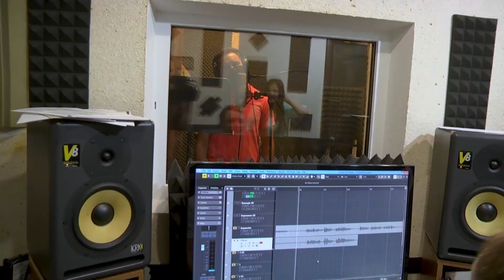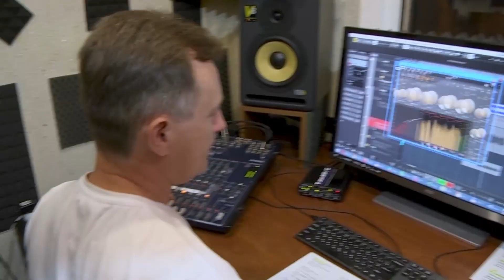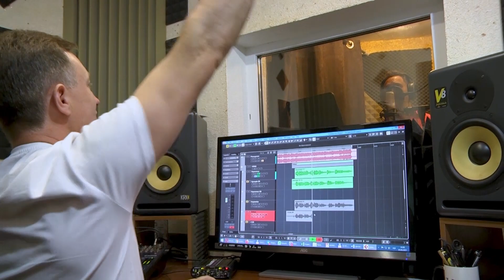«Територія Різдва. Народження»: про колядки дитинства та різдвяні традиції, що об'єднують покоління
У новому сюжеті про народження зимової містерії "Територія Різдва" лідер гурту "СКАЙ" Олег Собчук розповів як колядував у 80-х та чому важливо записувати різні варіанти однієї пісні, а гітарист гурту "The Вйо" Сергій Підкаура та гурт "GG ГуляйГород" поділяться незабутніми враженнями від різдвяних традицій та музики, яка об'єднує українські родини по всьому світу.

Зимова містерія "Територія Різдва" – унікальний авторський проєкт Анжеліки Рудницької, створений за підтримки Українського культурного фонду, за участю відомих українських виконавців та симфонічного оркестру, синтез фольклорної, класичної та сучасної електронної музики. Це нове звучання добре відомих колядок та щедрівок від Ансамблю класичної музики ім. Б. Лятошинського разом з неймовірним диригентом Богданом Плішом в оригінальних аранжуваннях, створених Євгеном Петриченком.

Окрім ідейної натхненниці Анжеліки Рудницької в різдвяному проєкті на казкових героїв перетворяться також Катя Чилі, Олег Собчук, "GG ГуляйГород", фольк-студія "Правиця", Марина Одольська, "Шпилясті кобзарі", Іванна Пліш, Віталій Кириченко, Павло Табаков, Тоня Матвієнко, "Тhe Вйо", Вікторія Васалатій, Валерій Харчишин та Арсен Мірзоян.

Ще одна візуальна родзинка проєкту – оживлення унікальних художніх полотен "Український всесвіт" (авторка – Анжеліка Рудницька), які об’їздили з виставками десятки країн світу і тепер стануть героями зимової містерії.

Прем‘єра зимової містерії "Територія РіздвА" відбудеться 24 грудня на ютуб-каналі "Територія А".

Святкуймо Різдво вишукано по-українськи!
З любов‘ю, ваша «Територія РіздвА».